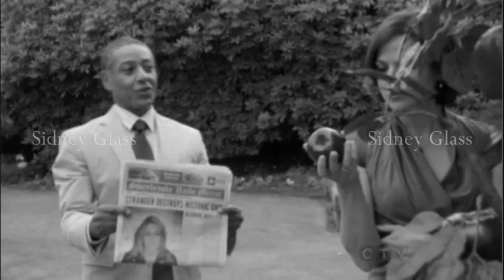Sidney Glass - Genie in a Bottle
I had way too much fun making this!
YouTube messed up the timing a bit, but overall it's okay. :P